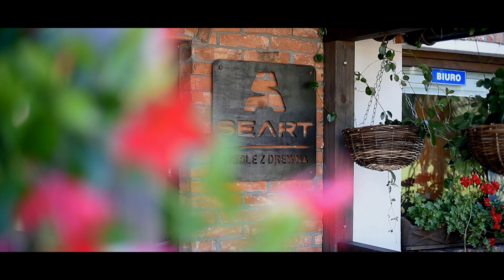Spacer po ekspozycji rustykalneuchwyty.pl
Specjalnie dla naszych Klientów przygotowaliśmy bogatą ekspozycję w siedzibie firmy, w której prezentujemy nasze produkty: systemy drzwi przesuwnych, blaty, nogi, meble industrialne, hokery stalowe oraz całą serię okuć rustykalnych.  Oczywiście jest możliwość zakupu na miejscu oraz odbioru osobistego złożonego wcześniej zamówienia.

Zapraszamy do odwiedzin:
Kotlice 103
26-020 Chmielnik